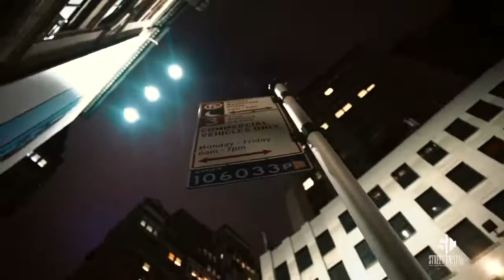Kuzco Da Foo - New York recap